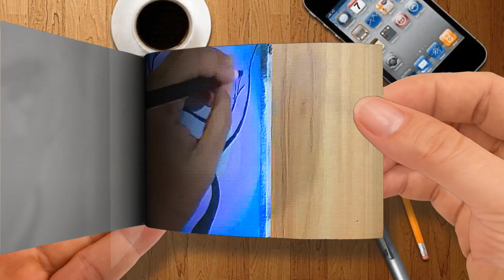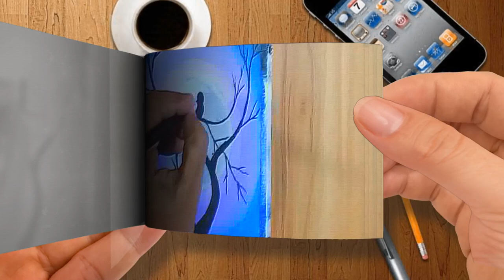Flipbook Easy Oil Pastel Drawing for Beginners， Owl Moonlight Scenery Drawing Part 3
Flip Book | Flipbook - Easy Oil Pastel Drawing for Beginners， Owl Moonlight Scenery Drawing-Part 3